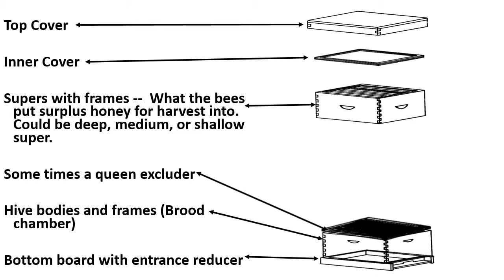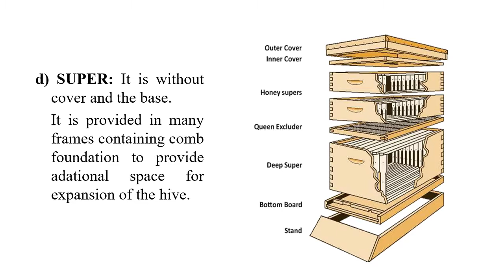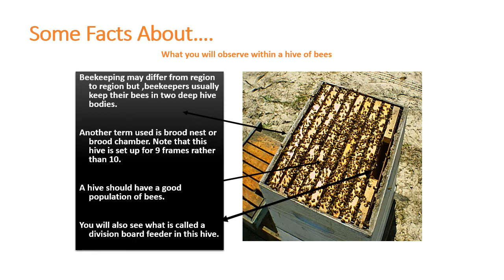Bee Keeping Equipment - Bee Box and other few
Langstroth Bee Box